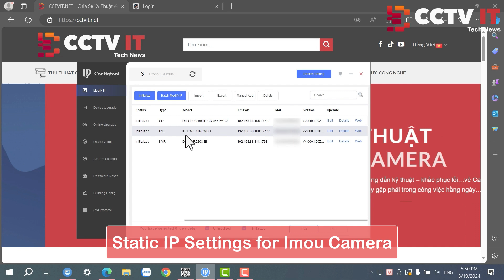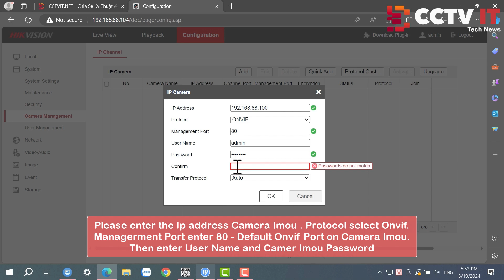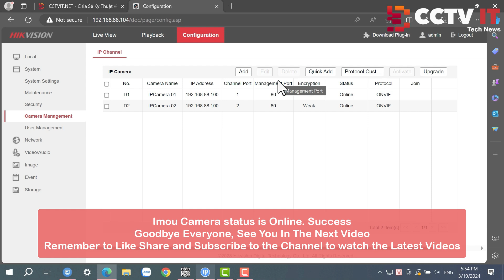How To Add Camera Imou Dual to Hikvision Recorder | CCTVIT.NET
⛔Do not Reup in any form
Contact Purchase - Technical Support - Advertising - Cooperation